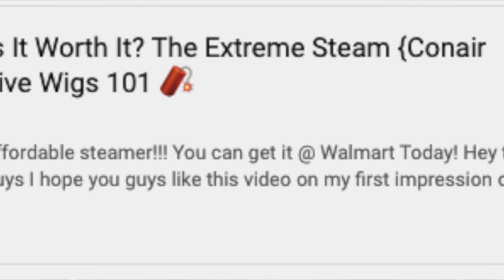MUST HAVE HUMAN HAIR DUPE 😍 AFFORDABLE 13x6 FRONTAL! | Harlem125 THL04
Hey, YouTube Fam! I am in LOVE with this unit. Definitely a MUST HAVE if you want a frontal on a cheap budget. Synthetic where?? Whew!

+ BRAND : Harlem125 (True Line)
+ STYLE : THL04
+ COLOR : 1B
+ LINK TO WIG

Much love,
Gwladys
You are not obligated to purchase any items mentioned in this video, linked in the description box, or comments**